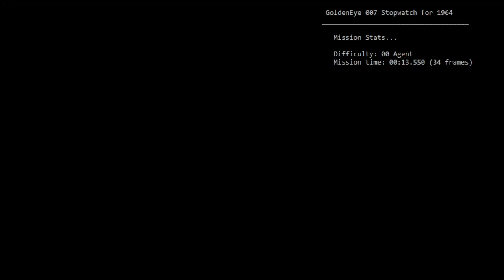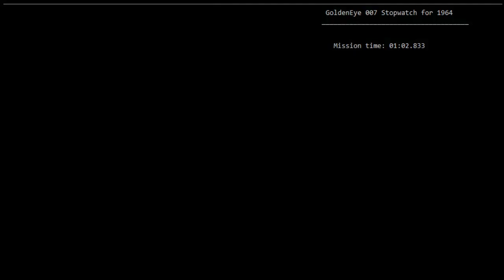(EMU) Frigate 00 Agent 1:02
TWR when set
GGs tbh, Kierkan